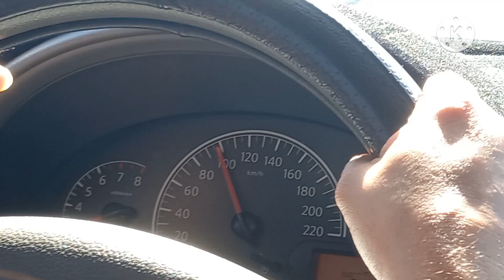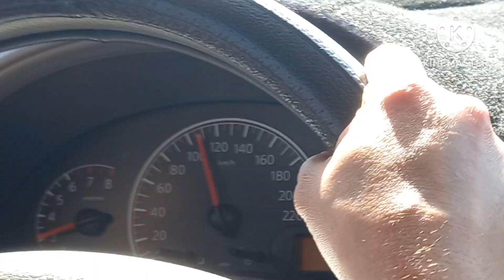Takbong 125 kph..sobrang bilis pero delikado